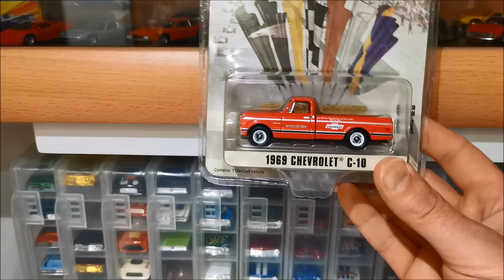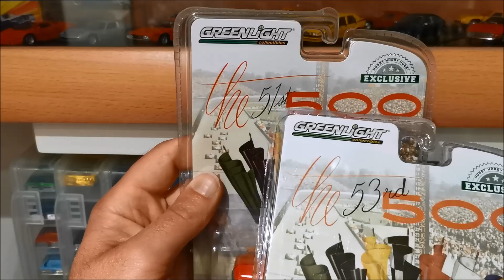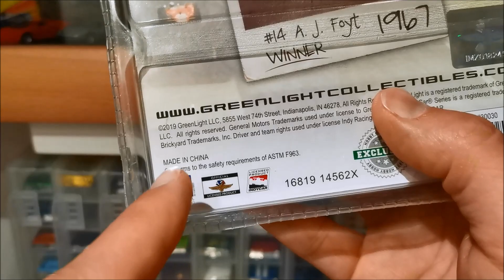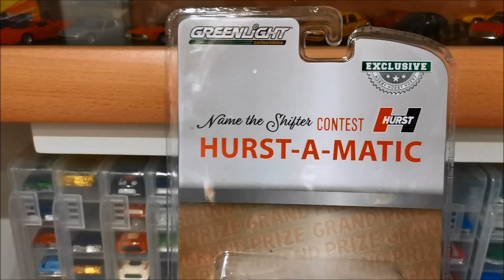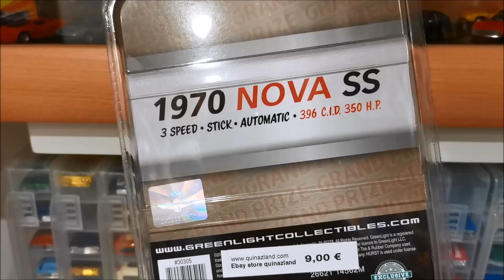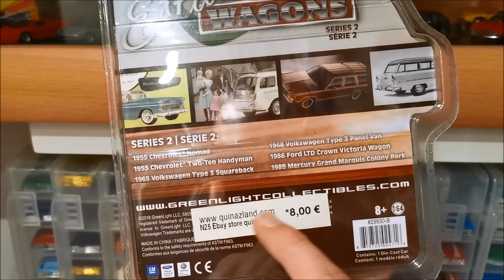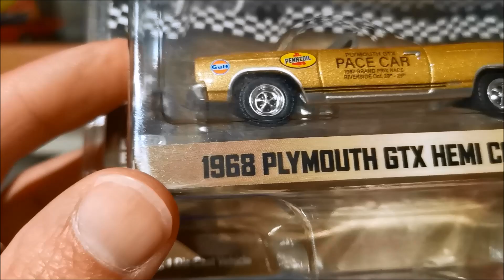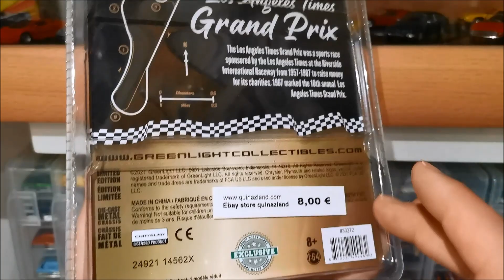Derniers achats ep 108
Présentation des derniers achats !

Si toi aussi tu cherches des modèles sympa n'hésites pas a visiter les liens ci dessous ;)
* TRUCKPOLO Spécialiste camion tu retrouveras aussi quelques références 1/64 de nos fabricants préférés dans sa boutique ;)
* QUINAZLAND la boutique en ligne

Bon visionnage ;)